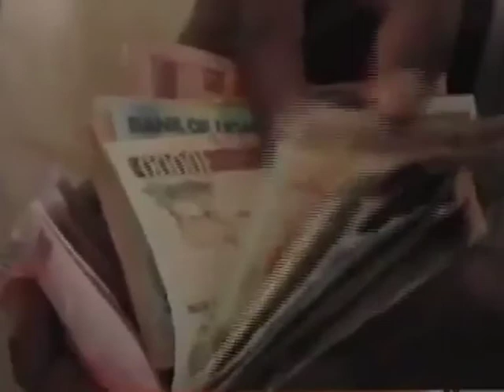Minibuzz Uganda 07-10-12 PMO FRAUD: HAVE UGANDANS BECOME IMMUNE TO CORRUPTION?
Minibuzz Uganda is a daily TV program aired on NTV in Uganda. Every morning we pick up random commuters and with them we discuss the news, current affairs and issues that affect their lives on a day to day basis.
We record the show every morning and broadcast that same evening. On the 07-10-12; we discussed: OPM FRAUD have Ugandans become immune to corruption?